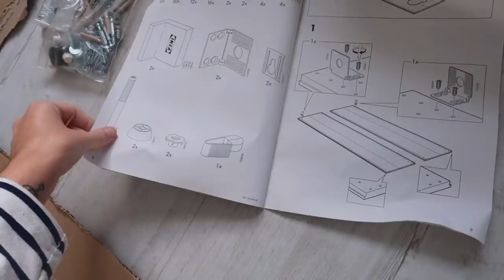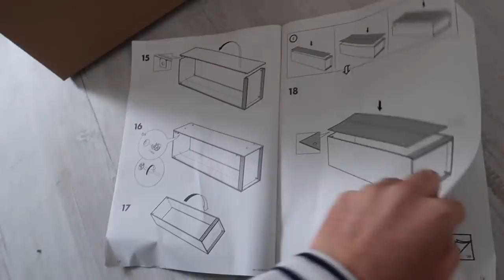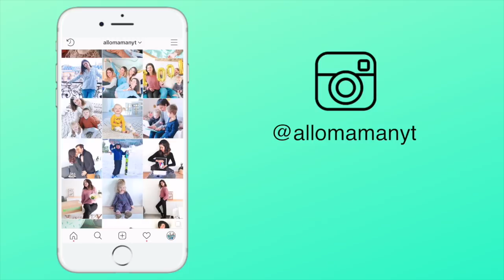ON FINI LA CHAMBRE DES ENFANTS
Règlement commentaire, tous les commentaires suivant seront automatiquement supprimés :
- insultes